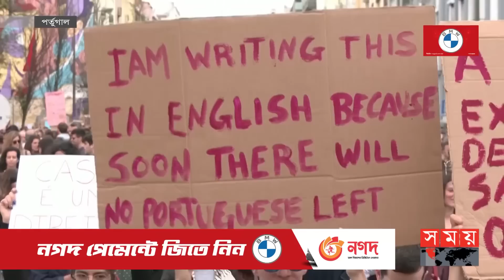ভাড়া বৃদ্ধির প্রতিবাদে বিক্ষোভে উত্তাল লিসবনের সড়ক | House Rent | Portugal News | Somoy TV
বাসস্থান সঙ্কট ও অসহনীয় বাসা ভাড়া বৃদ্ধির প্রতিবাদে বিক্ষোভে উত্তাল পর্তুগালের রাজধানী লিসবন। শনিবার নানা ব্যানার ও স্লোগান নিয়ে রাস্তায় নামেন কয়েক হাজার নাগরিক। সরকার দ্রুত ব্যবস্থা না নিলে সামনে বড় বিপর্যয়ের আশঙ্কা তাদের।

Portugal's capital Lisbon has been rocked by protests against the housing crisis and unbearable rent hikes. Hundreds of thousands of citizens took to the streets with various banners and slogans on Saturday. If the government does not take quick measures, they are afraid of a big disaster ahead.

Somoy TV: t.ly/Se1z
Somoy TV Bulletin: t.ly/iqIq
Somoy Entertainment: t.ly/3dWC
Somoy Sports: t.ly/iASp
SOMOY TV ISLAMIC: t.ly/zU6a

Somoynews.tv: t.ly/Y7ab
খেলার সময়: t.ly/xJ5H
সময়ের গল্প: t.ly/EW3M
এ সময়ের বাণিজ্য : t.ly/m3ir

Groups:
Somoy TV (Official)✅: t.ly/ajiO
Somoy Entertainment✅: t.ly/8CLh
Somoy Business✅: t.ly/4xaJ